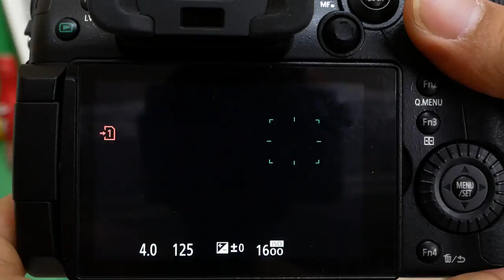Panasonic GH5 AFC Tracking